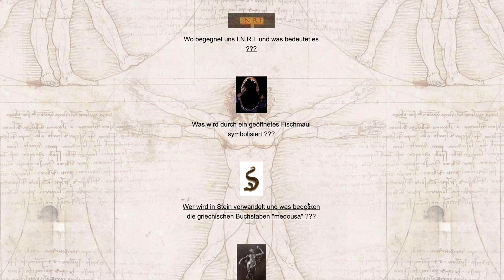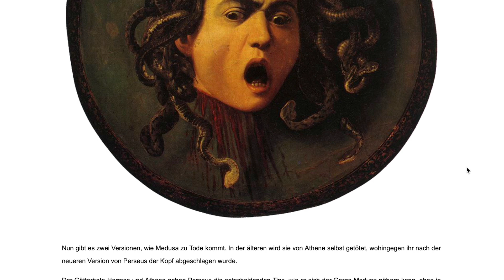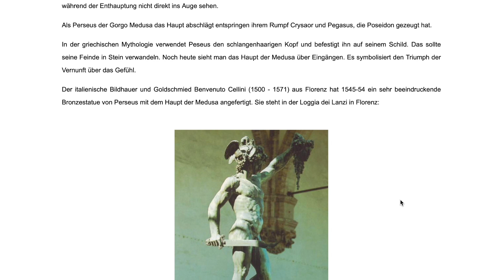Rätsel: Wer wird in Stein verwandelt und was bedeuten die griechischen Buchstaben μεδουσα ???